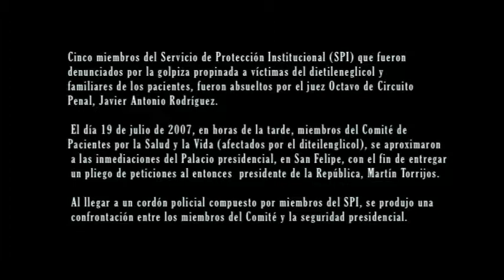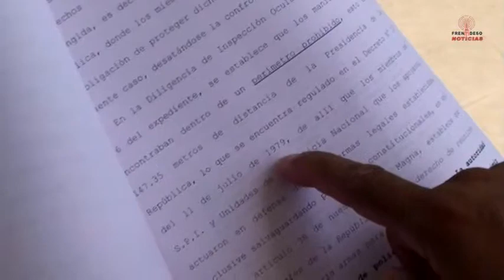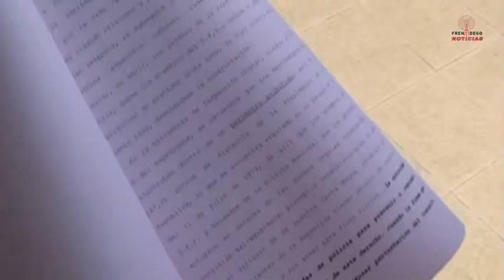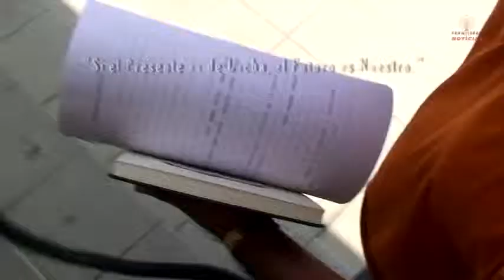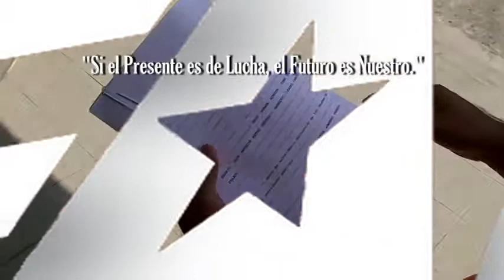Frenadeso Noticias - COFADESAVI .mp4